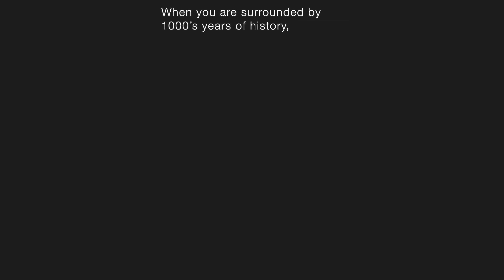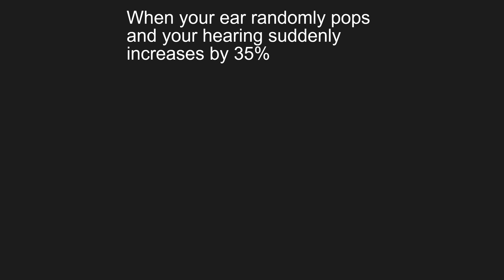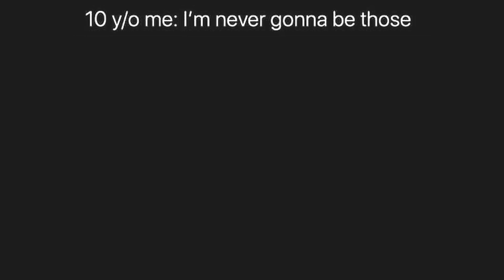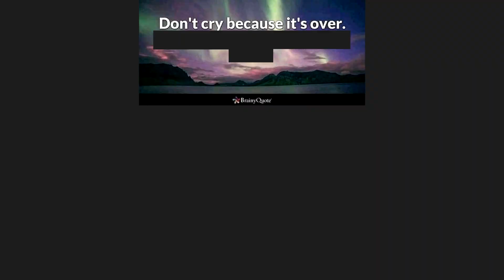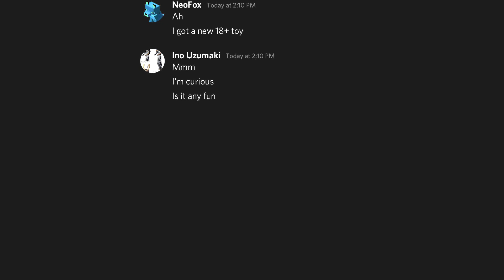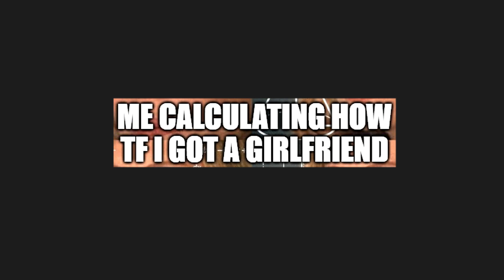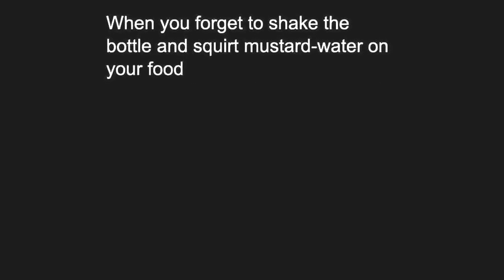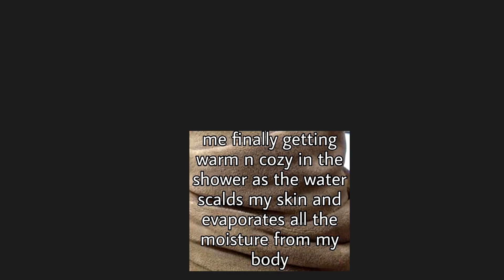My Dreams Be Like: